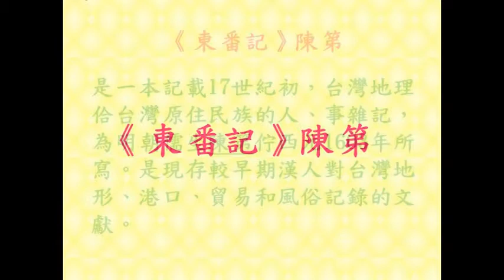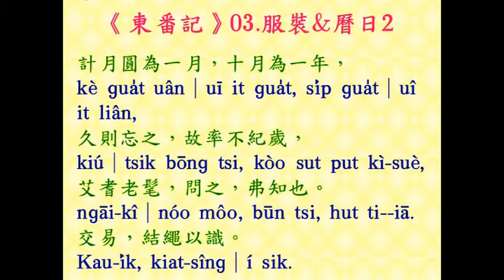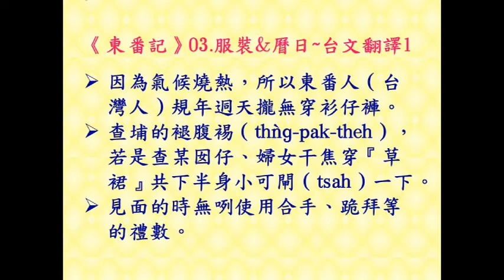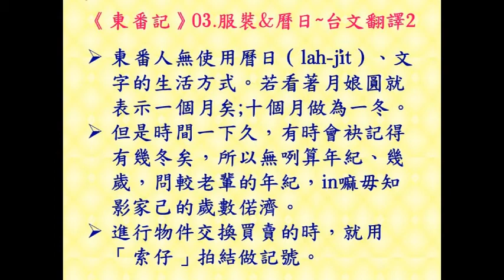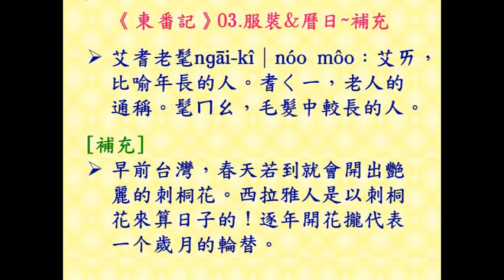《東番記》03 服裝&曆日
地暖，冬夏不衣。婦女結草裙，微蔽下體而已。無揖讓拜跪禮。無曆日、文字，計月圓為一月，十月為一年，久則忘之，故率不紀歲，艾耆老髦，問之，弗知也。交易，結繩以識。
Tē│luán, tong-hā│put i. Hū-lú│kiat tshó-kûn, bî pè│hā-thé│jî-í. Bû ip-jiōng│pài-kuī lé.
Bû li̍k-ji̍t, bûn-jī, kè gua̍t uân│uī it gua̍t, si̍p gua̍t│uî it liân, kiú│tsik bōng tsi, kòo sut put kì-suè, ngāi-kî│nóo môo, būn tsi, hut ti--iā. Kau-i̍k, kiat-sîng│í sik.

《台文譯》東番記（03）
因為氣候燒熱，所以東番人（台灣人）規年迵天攏無穿衫仔褲，查埔的褪腹裼（thǹg-pak-theh），若是查某囡仔、婦女干焦穿『草裙』共下半身小可閘（tsah）一下。見面的時無咧使用合手、跪拜等的禮數。

東番人無使用曆日（lah-ji̍t）、文字的生活方式。若看著月娘圓就表示一個月矣;十個月做為一冬，但是時間一下久，有時會袂記得有幾冬矣，所以無咧算年紀、幾歲，問較老輩的年紀，in嘛毋知影家己的歲數偌濟。進行物件交換買賣的時，就用「索仔」拍結做記號。

※艾耆老髦ngāi-kî│nóo môo：『艾ㄞ』，比喻年長的人。『耆く一』，老人的通稱。『髦ㄇㄠ』，毛髮中較長的人。
 [補充]
早前台灣，春天若到就會開出艷麗的刺桐花。西拉雅人是以刺桐花來算日子的！逐年開花攏代表一个歲月的輪替。